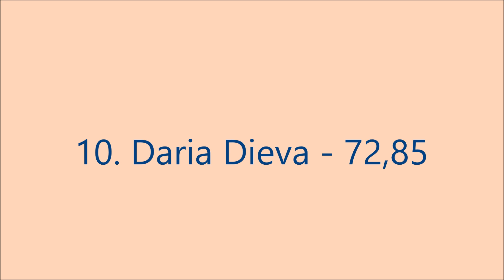Mistrovství České republiky 2024 nadějí mladších *2013: 10. - 12. místo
10. Daria Dieva (SK Triumf Praha), 11. Dorota Heinrichová (SKMG Máj České Budějovice), 12. Klaudie Havelková (SK MG Havířov)